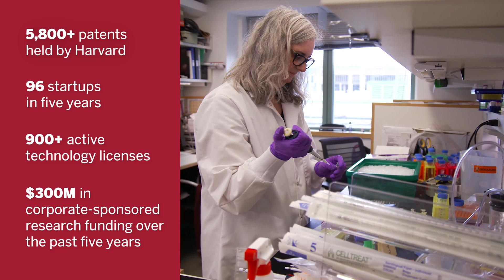How do innovations move from the lab into the market? | The Question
Harvard's Office of Technology Development helps researchers and scientists at the university bring their innovations and discoveries to the market. Isaac T. Kohlberg, Senior Associate Provost and Chief Technology Development Officer, explains what the process looks like and the kinds of opportunities available at Harvard.